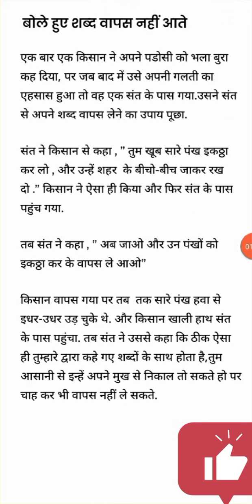बोले हुए शब्द वापस नहीं आते 🥵🥵🥵 एक प्यारी सी कहानीmotivational 🥰🙏🙏🥰🥵🥵youtube 🥰 moti🥰🥰